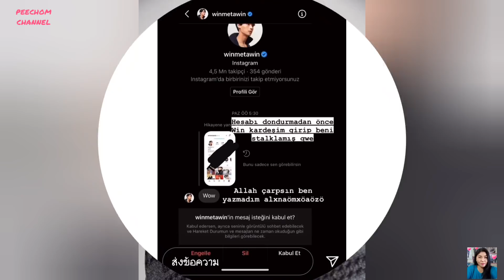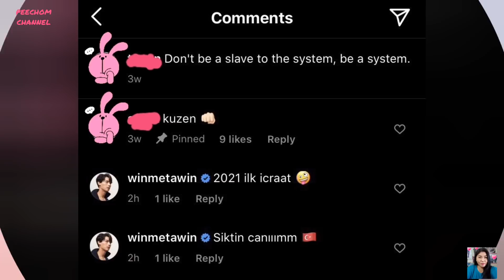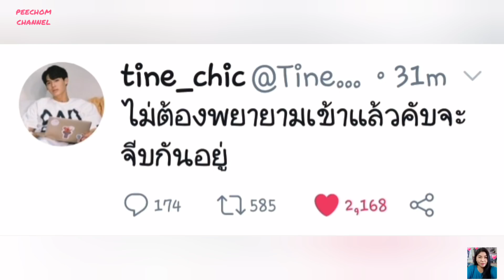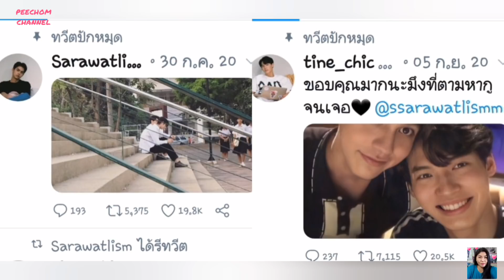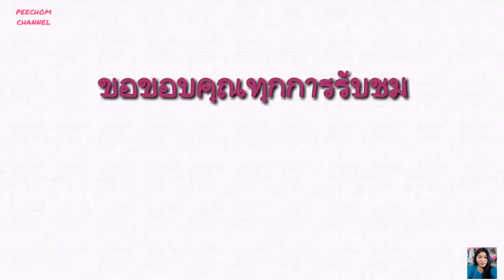ความบันเทิงฉบับติ่ง EP37. ความแสนดีของเจ้ากาตุ่ยวิน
ขอขอบคุณรูปภาพบางส่วนจาก IG 👉 @winmetawin

ขอบคุณรูปภาพจาก Twitter 👉 @sarawatlism @tine_chic

Twitter 👉 @BrightwinMoonoy

Instagram 👉 @chomkorea

Tiktok 👉 @moonoybrightwin